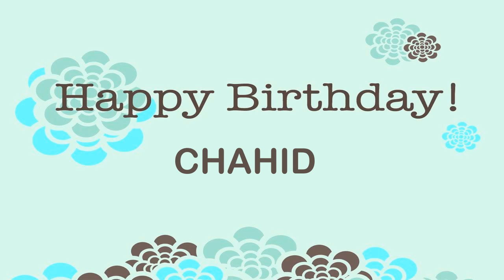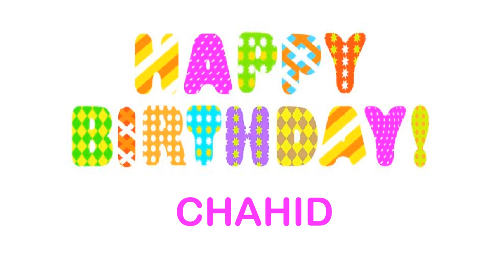Chahid wishes Mensajes